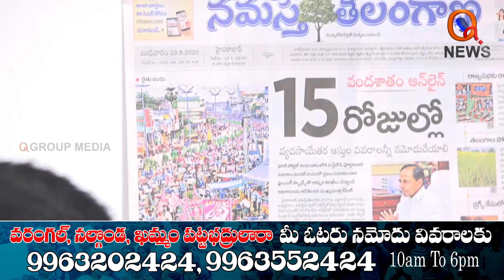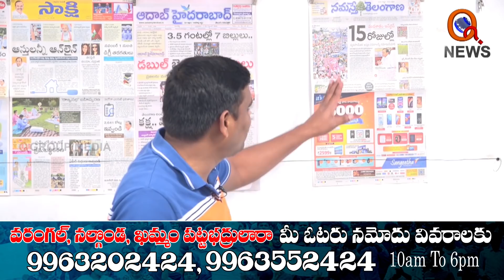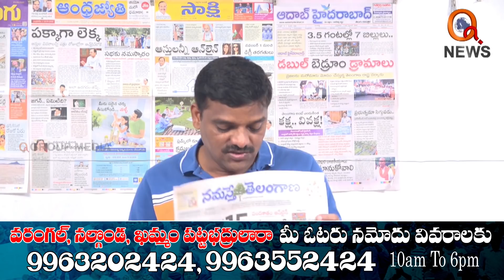ఇదంత పైసలకోసమే..II TeenmarMallanna QNews II